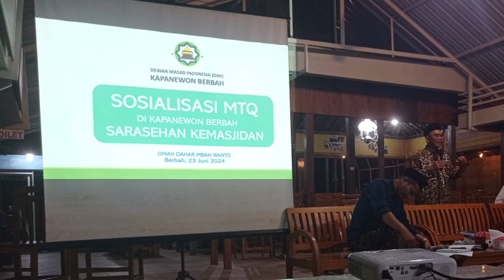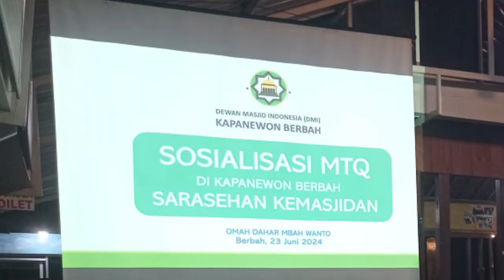Sosialisasi MTQ dan Sarasehan Kemasjidan Kapanewon Berbah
Mengkaji untuk Ikhtiar Tunduk, Patuh pada Illahi.
Channel @LukmanAhmadIrfan atau @perjalanannurani adalah dokumentasi mengajar, mengaji, diskusi, inspirasi dalam bidang Metodologi Penelitian, Pendidikan, Pendidikan Agama Islam, dan Studi Agama Islam (Islamic Studies). Semoga bermanfaat. Amin.